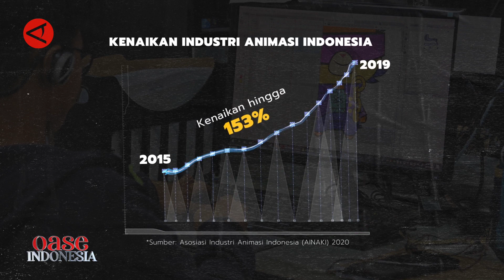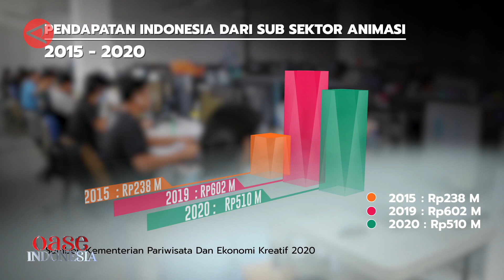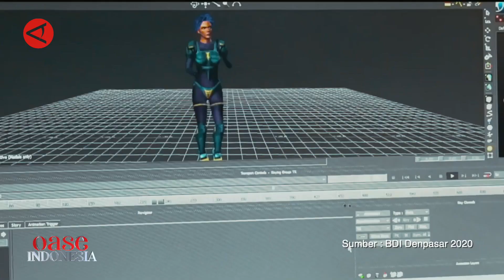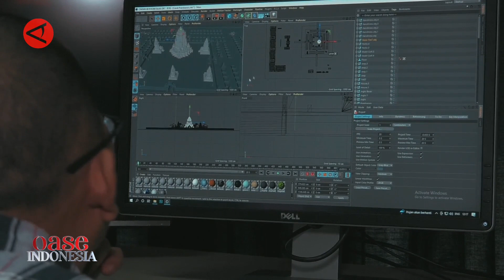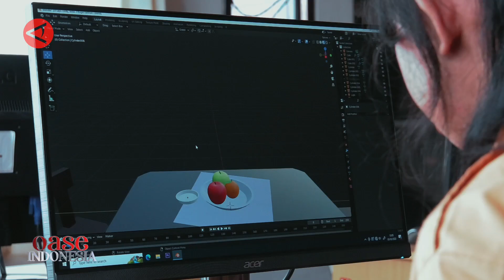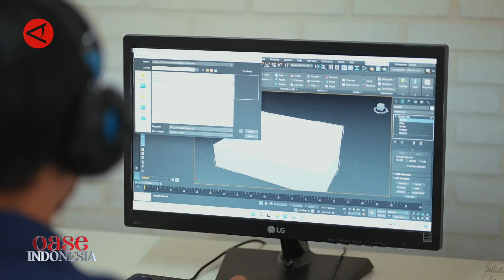Oase Indonesia - Menciptakan animator kelas dunia (1)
Dunia animasi Indonesia mulai berkembang sejak tahun 1983, diawali dengan hasil produk kerja sama pemerintah dengan UNICEF. Data Kementerian Perindustrian mencatat kini semakin banyak produk dihasilkan oleh para animator Indonesia yang kualitasnya tidak kalah dari animasi luar negeri dan mampu menyumbang pendapatan bagi negara secara signifikan, selama 9 tahun terakhir. Industri animasi juga telah banyak menyerap tenaga kerja muda Indonesia, bahkan sukses dan dipercaya dalam kancah perfilman. Hollywood. (ANTARA)